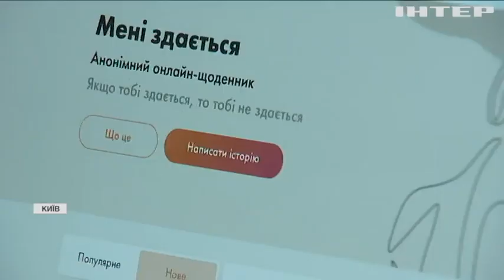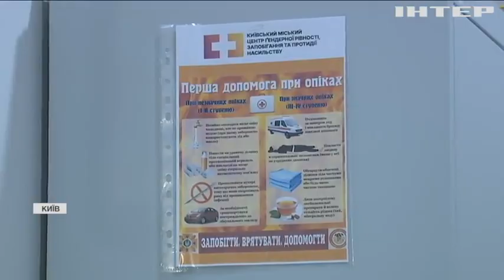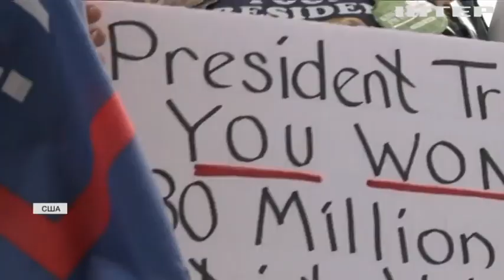Новости 8:00, выпуск за 15 февраля 2021 года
Дивіться у цьому випуску: "Мені здається": в Україні запустили платформу для жертв домашнього насильства. Театральна пауза: Дональд Трамп "заліг на дно" у Флориді. Археологи знайшли броварню давніх єгиптян.